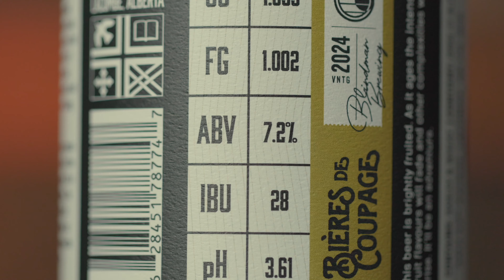Our most award-winning beer returns!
Fresh off spending 2ish years on wood and then on fruit, our world-class Dwarf Sour Cherry Saison is back!